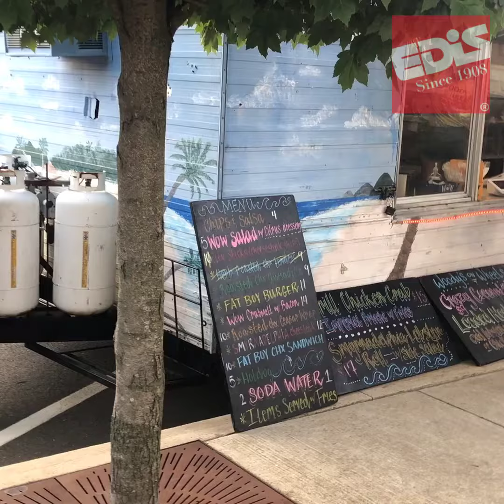Fireworks at Whitehall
The EDiS family is always looking for ways to get out of the office and have a good time. Check out our most recent gathering at the Town of Whitehall!